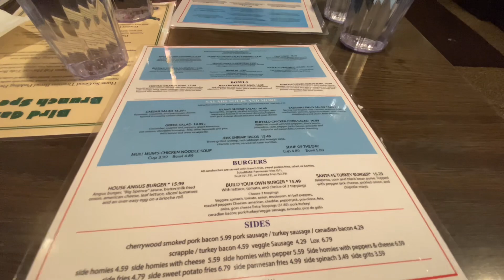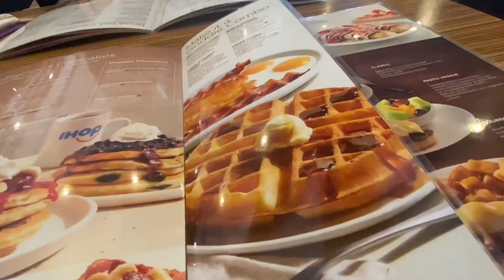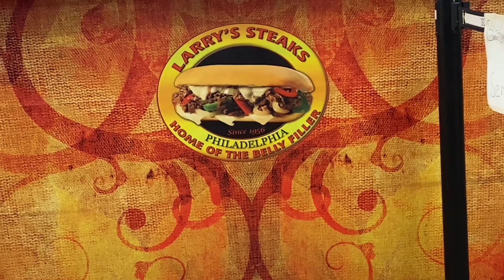Vlogmas | Week 2 Pt 2: Girls Trip to Philly 🚗